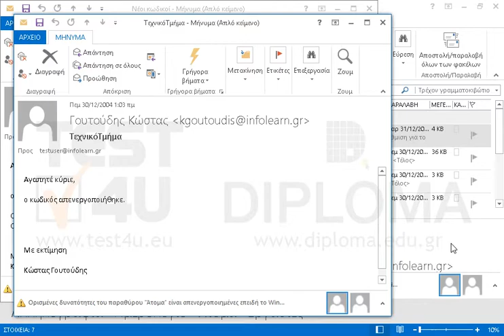Κλείστε το μήνυμα με τίτλο Νέοι κωδικοί.